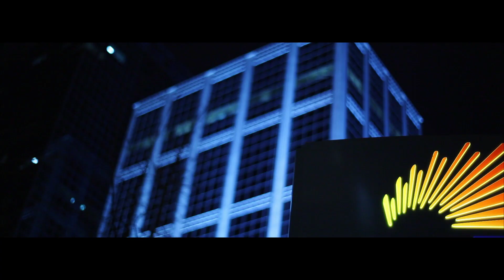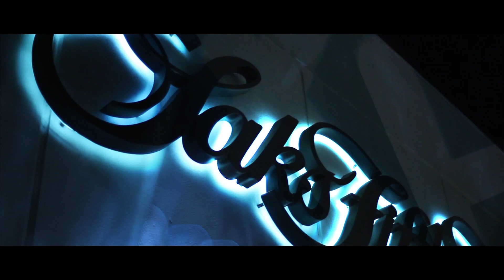Calico Jonez | No Backboard | Directed By Pilot Industries